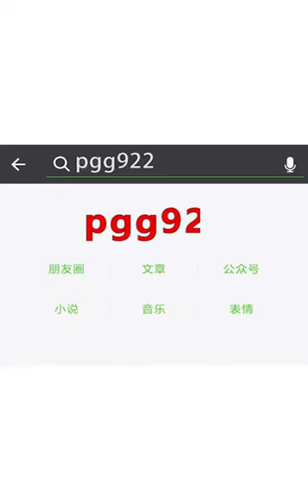So FUNNY videos Worth watching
The sales lady and sales man thought that the customer is running away with the product.